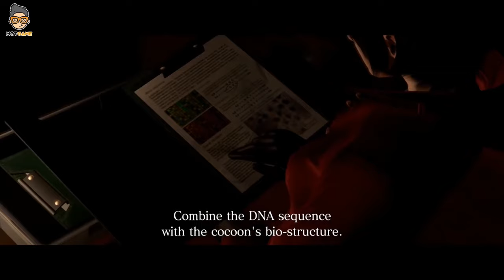Cốt Truyện Full Resident Evil 6 | Âm Mưu Của Neo Umbrella | Mọt Game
Xin chào các bạn, trong thời gian vừa qua bọn mình nhận được rất nhiều yêu cầu về việc tổng hợp các video cốt truyện bọn mình đã làm. Để đáp lại lời kêu gọi, vào 12h trưa hàng ngày bọn mình sẽ up tổng hợp các video cũ đã từng làm thành 1 bộ full đầy đủ để các bạn tiện theo dõi.

Và video game ngày hôm nay là Resident Evil 6, chúc các bạn xem video vui vẻ!
Còn rất nhiều video hay ở đây:
Các kênh khác của Mọt Game

Cảm ơn các bạn đã theo dõi video. Nếu muốn trao đổi hãy nhắn tin qua Fanpage cho chúng mình nhé!